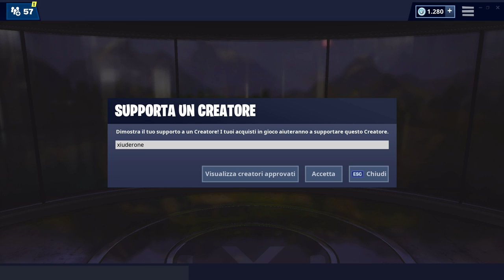SI TROVA DA QUALCHE PARTE NELLA MAPPA IN POSIZIONE J3 - FORTBYTE 88 FORTNITE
Ecco la POSIZIONE ESATTA del FORTBYTE 88! SI TROVA DA QUALCHE PARTE NELLA MAPPA IN POSIZIONE J3!

BENVENUTO!

➜ Motherboard: MSI Z97M GAMING
➜ GPU: NVIDIA GeForce GTX 970
➜ Cuffie: TRUST GXT 393 MAGNA
➜ Mouse: TRUST GXT 188 LABAN
➜ Tappetino: OMEN Mouse PAD 300
➜ Tastiera: TRUST GXT 890 CADA
➜ Microfono: TRUST GXT 252+ EMITA PLUS
➜ Sedia: AROZZI Torretta Orange
➜ Desk: AROZZI Arena-Green
➜ Webcam: Microsoft Lifecam Studio
➜ Handcam: Microsoft Lifecam HD-3000
➜ Monitor(2x): MSI OptixG24C LED Gaming Monitor 24''

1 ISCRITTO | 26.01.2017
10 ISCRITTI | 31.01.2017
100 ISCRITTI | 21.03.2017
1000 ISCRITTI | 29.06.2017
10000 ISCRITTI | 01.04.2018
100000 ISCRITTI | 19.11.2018